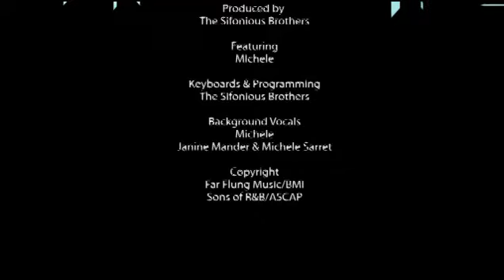Freaky With Me (c)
This joint was published in Australia and Asia. We wrote the music and
lyrics. We did not produce this one but the producers stayed relatively
close to our concept (though not as funky!). It was sung by an
Australian singer named Michele and was very popular in that part of
the world.